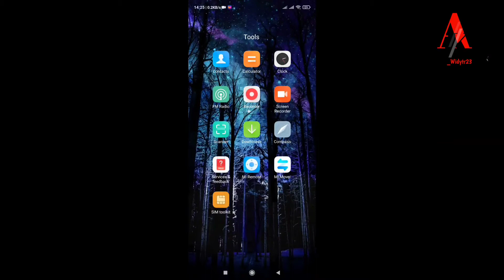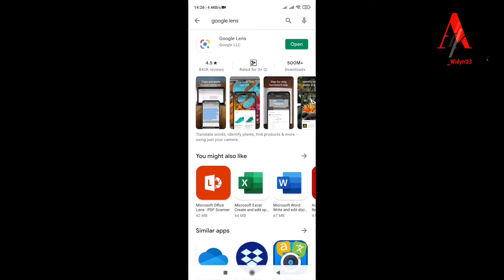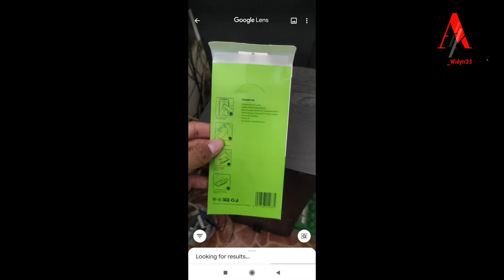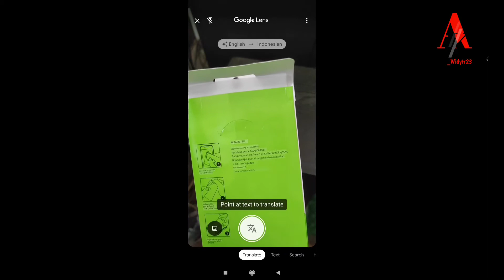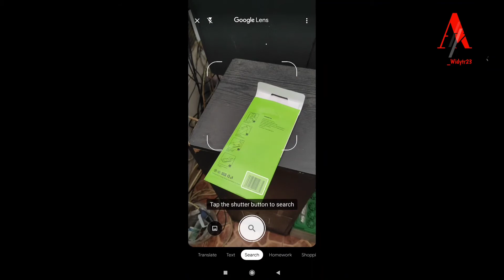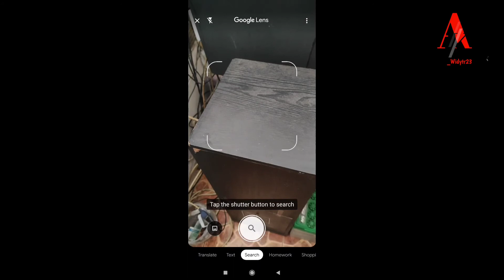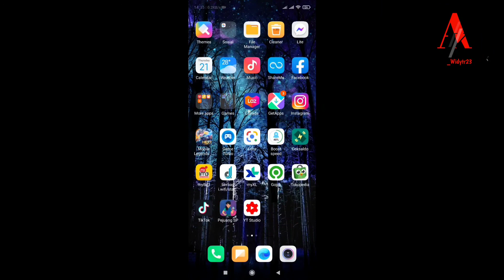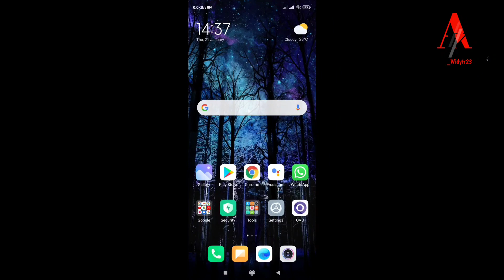Google lens, Cara pasang aplikasi google lens, aplikasi paling bermanfaat 2021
Google lens merupakan aplikasi dari Google yg di fungsikan untuk membaca data dari hasil jepretan kamera, yang bisa mentranslate berbagai macam bahasa, memberi produk, lokasi, scan barcode dan lain"